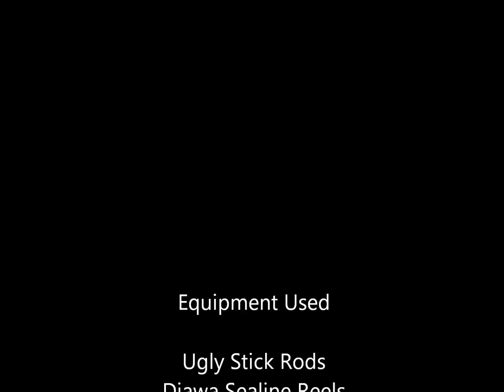Kayak Fishing -Sturgeon - Columbia River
Kayak Fishing -Sturgeon - Columbia River.  In this video we fished the  January keeper Sturgeon opener just after a good rain had flushed lots of food into the Columbia from the Deschutes river.  Great day to be on the water in Oregon.